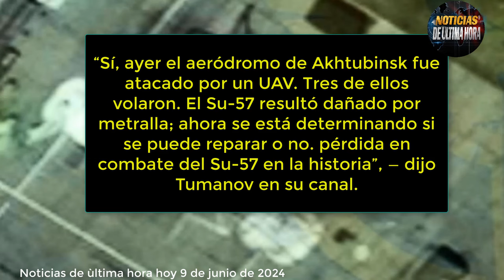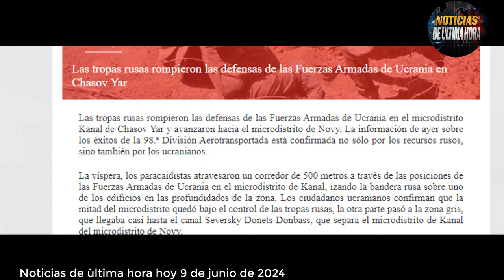SU 57 ES DAÑADO POR METRALLA DE UN DRONE UCRANIANO OTAN EN NARICES DE RUSIA MACRONE BUSCA ALIANZA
Las fuerzas ucranianas en las ultimas horas arremetieron contra una base rusa y alentaron daños por primera vez contra un aviòn , el temido “El Su-57 resultó dañado por metralla”:

las afu  atacó por primera vez a un caza ruso de quinta generación!
segun las informaciones del diario avia pro
El día anterior, un aeródromo militar en Akhtubinsk fue atacado por drones, informó la agencia de inteligencia ucraniana.

 La información resultó ser muy similar a la entregada por los medios ucranianos pero con un matiz grave.

Según el ex piloto militar Ilya Tumanov, que dirige el popular canal de Telegram "Fighterbomber", tres drones ucranianos llegaron al aeródromo, lo que provocó daños al avión Su-57. cito las declaraciones del ex piloto .